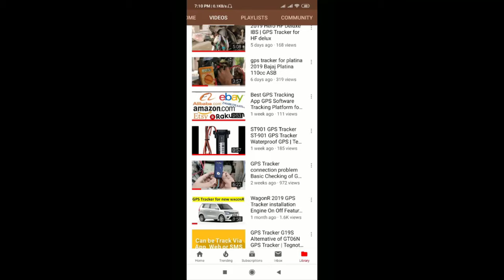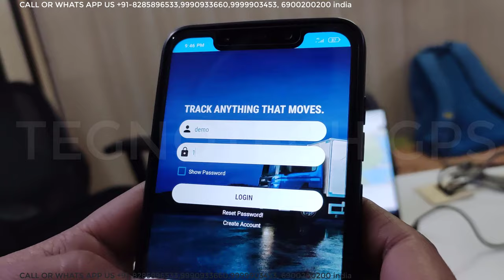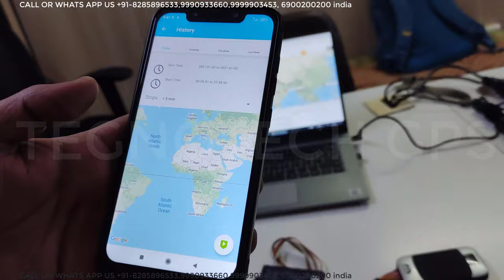Best GPS Tracker available in market | Which one to buy and How to avoid being fooled